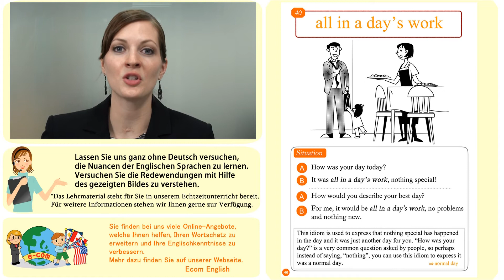Englische Redewendungen 40/100: All in a day's work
【Ecom Englisch】  Englisch Lernen leicht gemacht  40/100: All in a day's work

Mit Ecom Englisch können Sie leicht von Zuhause aus eine kleine Weltreise unternehmen. Unsere englisch Muttersprachler erklären Ihnen einfach und verständlich 100 gebräuchliche Redewendungen, mit denen Sie auf jeden Fall beim nächsten Gespräch Eindruck schinden können.

Redewendung 40/100: All in a day's work

Neben Youtube Videos haben wir auf unserer Webseite noch viele weitere Angebote für Sie, wie zum Beispiel das Ecom Online-Memory und Online Sprachkurse.